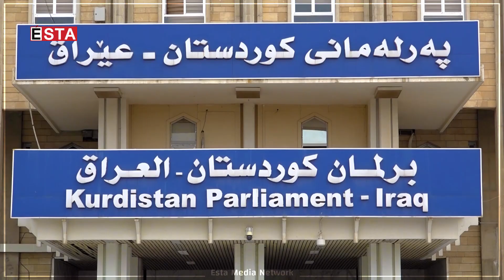خەتەنەکردنی مێینە لە هەرێمی کوردستان.